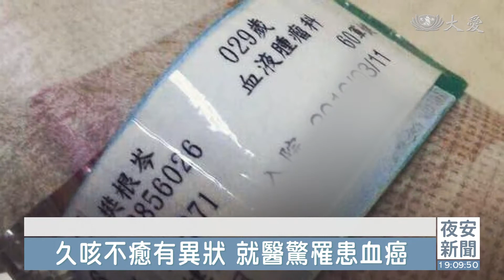同齡年輕爸捐周邊血幹細胞 拯救職軍美滿家庭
36歲的樊根岑，6年前剛發完兒子的彌月禮，就發現罹患急性骨髓性白血病，身為軍人的他，體格健壯，突來噩耗，衝擊整個家，雖然他有雙胞胎哥哥，但因為是同卵雙生，基因太像，不適合移植給他。
所幸慈濟骨髓幹細胞資料庫中，找到配對者，並順利移植，而捐給他的，是位跟他同年齡，同樣身為人父的游竣宇。